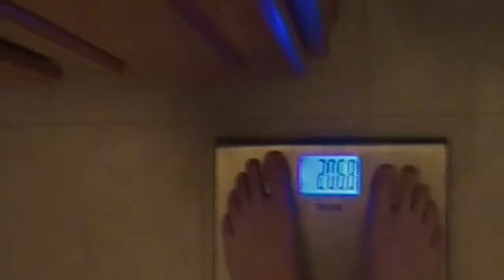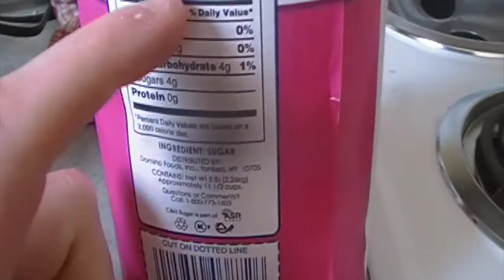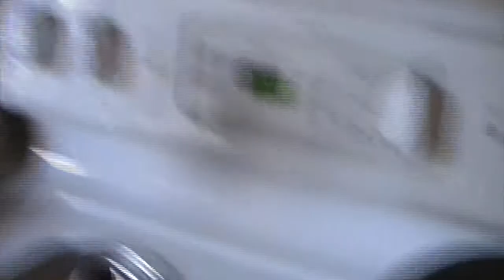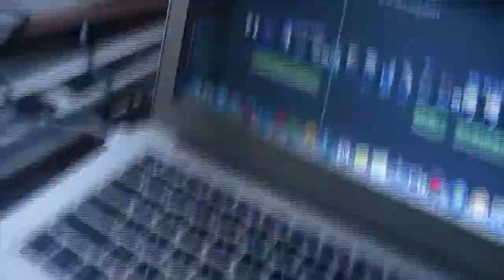New weigh-ins & Leg Workout (Vlog #2)